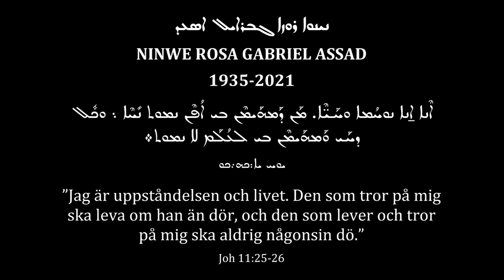Gabriel Assad - Ninwe lam emo d gabore